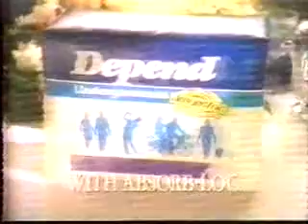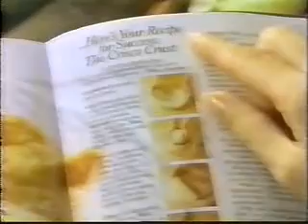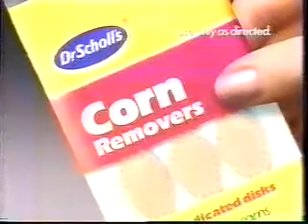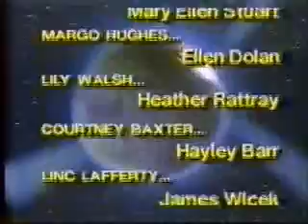ATWT - Oct 29 to Nov 1, 1990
I'm posting Marland-era ATWT episodes which I don't think have been uploaded to YouTube yet.  These are partial episodes from the week of October 29, 1990.